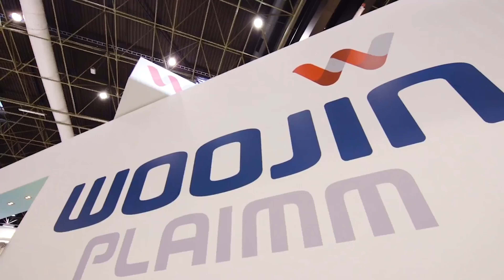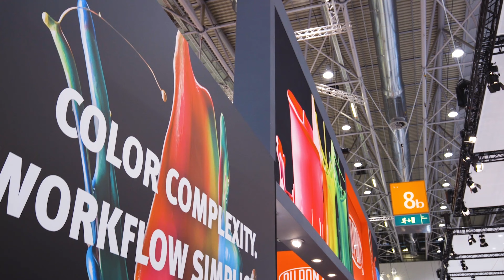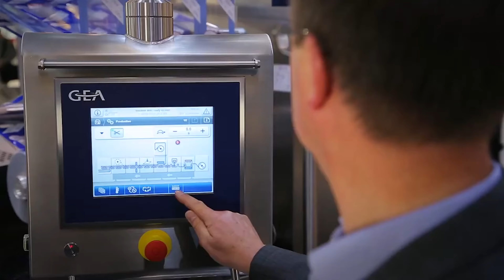Eventvideos Düsseldorf - Kreative Ideen für Deinen Eventvideo 🎬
Ich produziere Eventvideos in Düsseldorf und stelle hier meine Ideen für ein kreatives Eventvideo vor. Portfolio unserer Filme von Kreativfilm

🎥 FILMEMACHER
Seit 2010 ist Kreativfilm mit über 1000 Produktionen der erfahrene Partner für Eventvideos.

DIE OPTIONEN
Durch eine Eventdokumentation in Form von Videos zeigen Sie Ihren Auftritt Ihren Kunden im Nachgang der Messe. Sie erhalten hochwertige Filme und Fotografien von Ihrem Messestand. Als Option auch für ein Posting am selben Messetag.

🎤 Testimonials Ihrer Mitarbeiter und Besucher
Mit authentischen Interviews begeistern Sie Ihre Zuschauer in Ihrem Messevideo. Lassen Sie Ihre Mitarbeiter und auch Besucher zu Wort kommen, präsentieren Sie Ihre aktuellen Produkte von der Messe.

📸 Fotografien Ihrer Produkte auf dem Messestand
Hochwertige Fotografien dokumentieren Ihre Produkte und Neuheiten. Diese Fotos können Sie eingebunden, z.b. als Report an Ihre Kunden senden oder an Ihre potenziellen Käufer versenden. Diese und noch mehr Optionen bieten wir unseren Kunden!

Interesse an einer Zusammenarbeit?